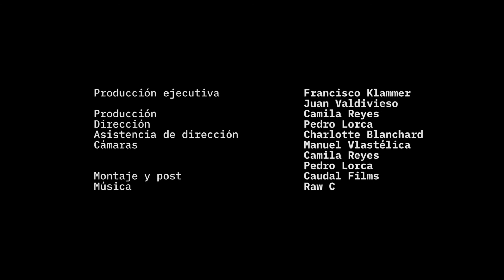South Plug S2 - Catarsis (Live) / Parte 1: Despertar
"Despertar es conocer mi cuerpo, traducir mi esencia en mi placer, en mi movimiento y dejar mi alma libre sin límites. Despertar en un lugar oscuro donde cada paso es superar mi propia superación, para que cada abrir de ojos en esta existencia tenga su propia alma" @enzo_donatelly